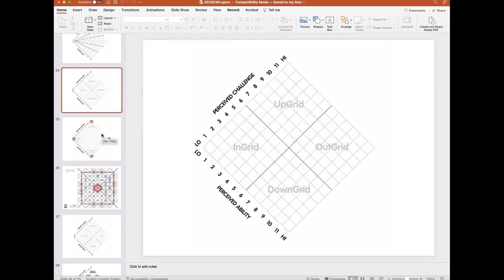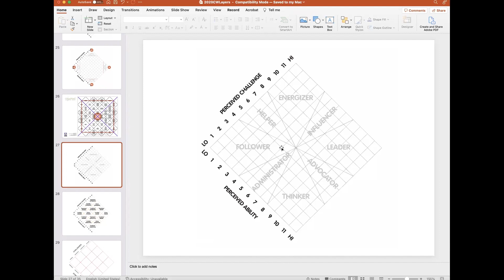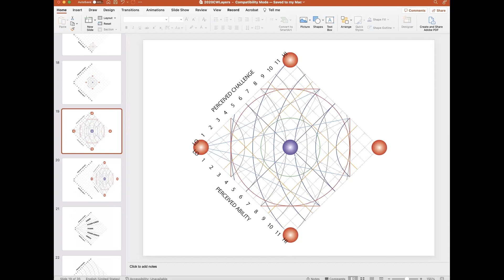OOTS Coaching 33 YuTu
During this coaching session with T Falcon Napier, participants discussed their homework, sharing examples of noticing immediate responses to situations. One participant journaled about transitioning between activities, noting triggers and the need for scheduled recentering through breathing or meditation. The discussion then focused on aging, highlighting how people become more selective with their time and attention as they age. T emphasized mindfulness and restorative practices to avoid burnout, discussing strategies for recognizing triggers and recentering. The session also covered why activities in the center of the ChangeGrid® are less common and ended with advice on dealing with negativity and setting boundaries.